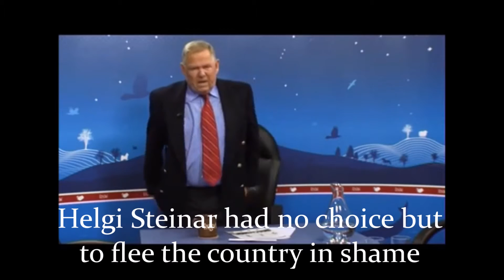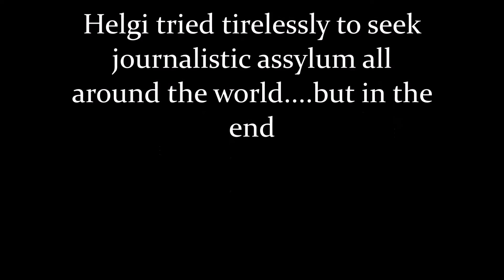The China Report - Trailer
Inspired by the sketch "Infected by Iceland"

The China Report is a comedy-based travel documentary sketch series where comedian Helgi Steinar takes viewers on a tour of this 5000-year-old civilization. The series will cover everything from food to culture to different locations throughout China.